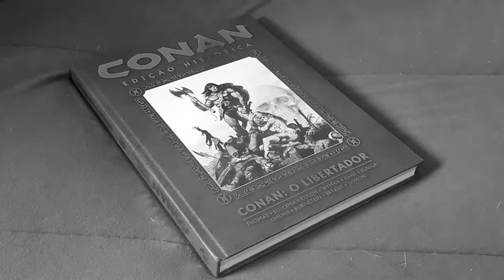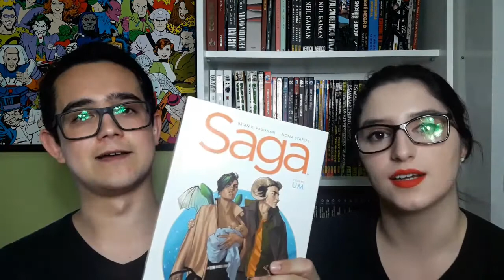O que já foi e o que deveria ser adaptado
Programinha sobre adaptações de quadrinhos para cinema.

Links para compra:
(Liga extraordinária omnibus e Sweet Tooth, vou deixar links para o material em inglês, pois os preços são mais camaradas)

Liga extraordinária 1-2

Dossiê Negro:

Século Integral:

John Constantine Hellblazer Origens:

Sweet Tooth vol.1:

Sweet Tooth vol.2:

Sweet Tooth vol.3:

Saga vol.1:

Saga vol.2

Saga vol.3

Saga vol.4:

Saga vol.5: